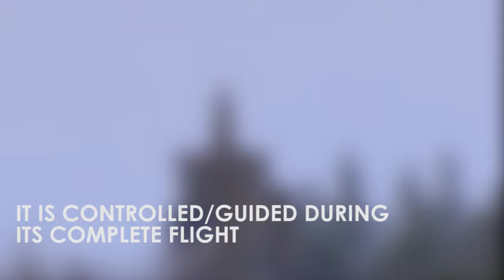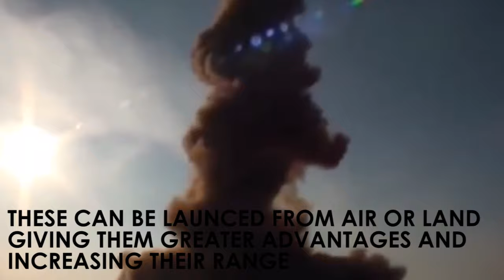DIFFERENCE BETWEEN CRUISE AND BALLISTIC MISSILE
Missiles have a very unique place in modern warfare and defence system of any country. Ballistic and cruise missiles are two main category of missiles. This video will take you through comparison between cruise and ballistic missiles.